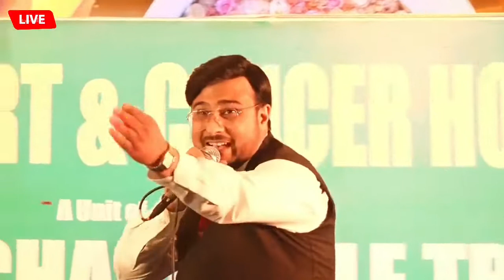Nile Nile Ambar & Chala Jata Hun Live By Dr. Suneet Sekhri | Kishore Kumar